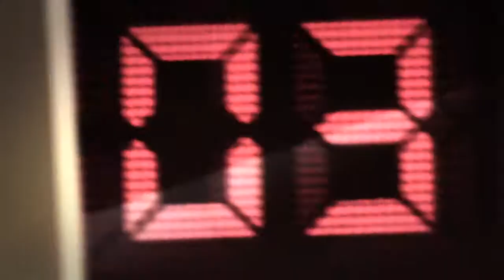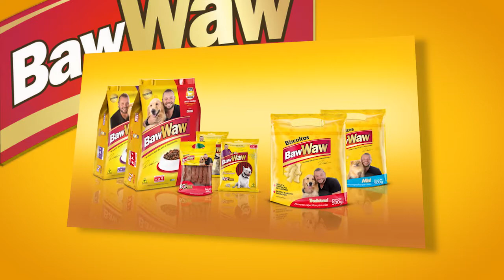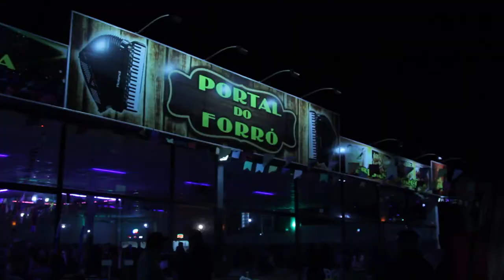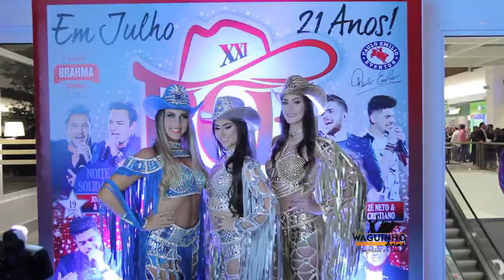Waguinho Animal 01/07/17 na íntegra